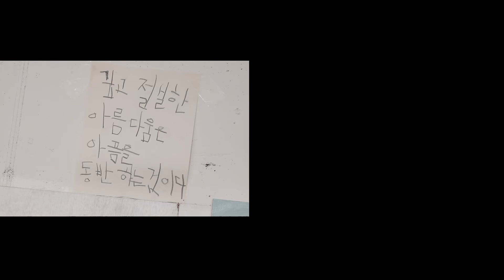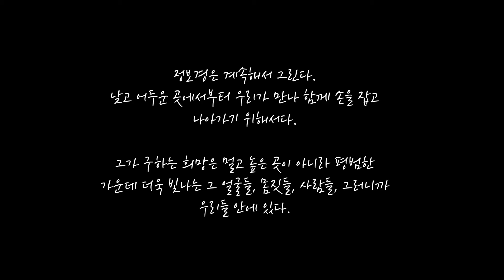정보경16th 개인전 정보경 작가 인터뷰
실내풍경과 욕망의 꽃으로 활동하던 정보경 작가!!!
어느날 갑자기 "사람들"을 그리기 시작했다.

글_김지연
영상 촬영, 편집_박은지